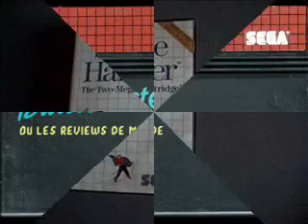Review de merde #21 : Space Harrier [Master System]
21ème déjà numéro : le portage 8-bits de Space Harrier s'en sort pas mal, je crois même que la difficulté a été corsée pour l'occasion !! C'est qu'ils sont taquins ces japonais...